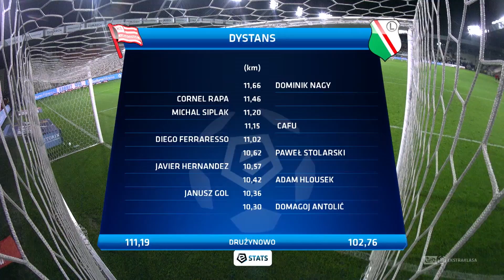(2/2) Cracovia - Legia Warszawa | CAŁY MECZ | Ekstraklasa 2018/19 | 7. Kolejka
Cracovia 0:0 Legia Warszawa

EKSTRAKLASA TV ► Mecze na żywo za granicą